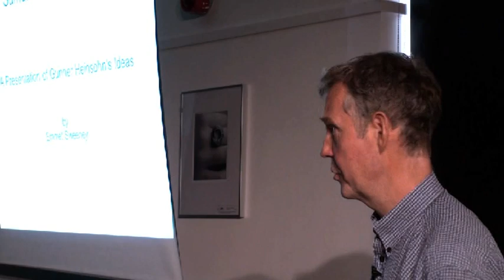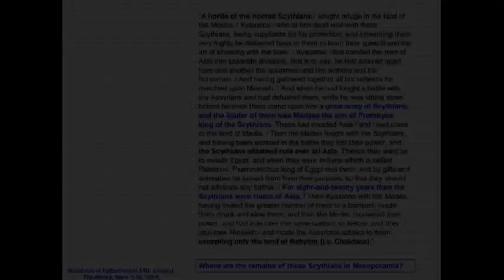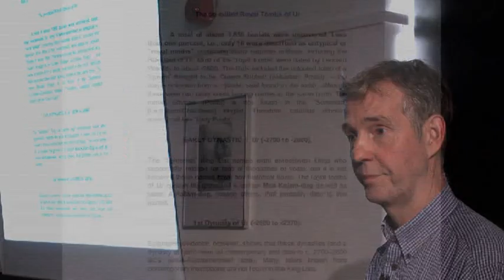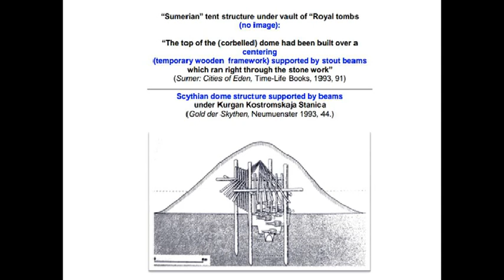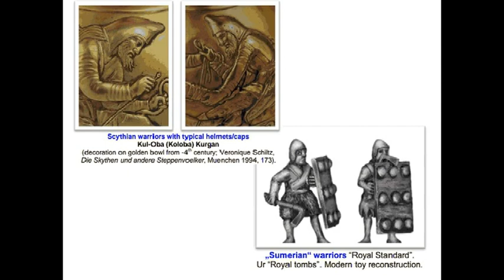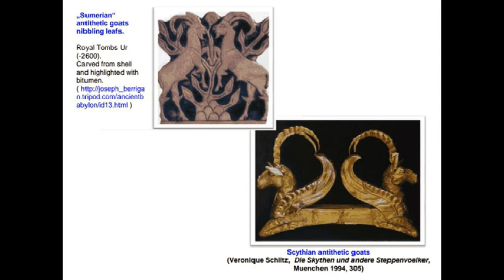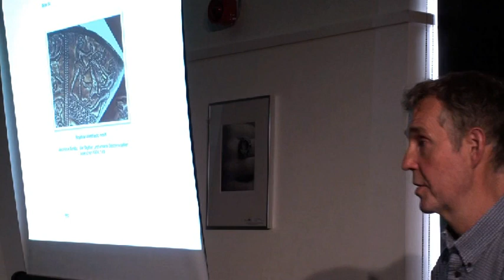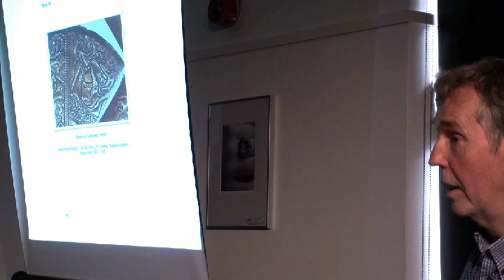Emmet Sweeney: Scythians and Sumerians (David Salkeld Memorial 2013)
Emmet Sweeney illustrating Gunnar Heinshn's theory of the Scythians and Royal Temples at Ur; something that David Salkeld saw as requiring further investigation.